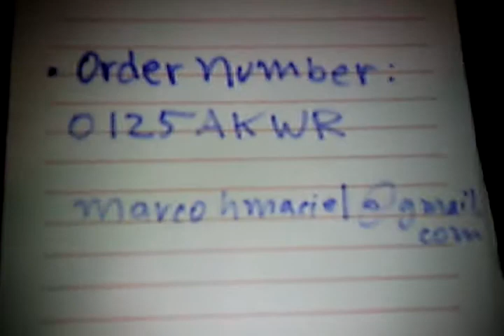Deal Extreme Digital Clock doesn't work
Product doesn't work, nothing appears on the LCD display. SKU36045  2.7" LCD Glowing LED Change 7 Color Digital Clock + Alarm + Calendar + Thermometer (2*AG13+4*AAA) x1 Shipped  $5.61